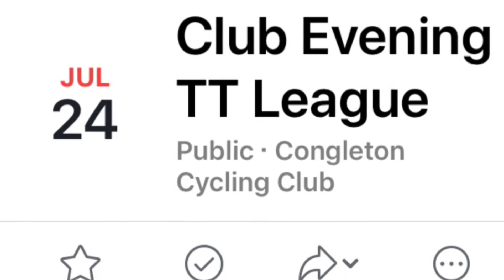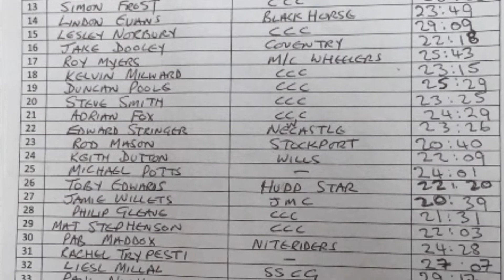Congleton CC 10TT JC 27 shortened